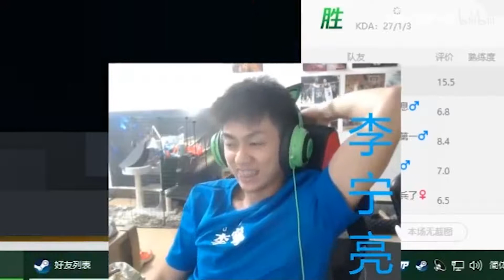【空大的劫】27/1下把你露露我劫吧！和女水友快乐双排 芝芝桃桃危！